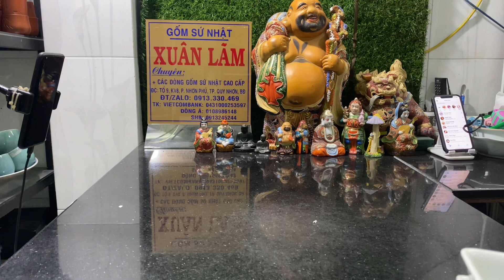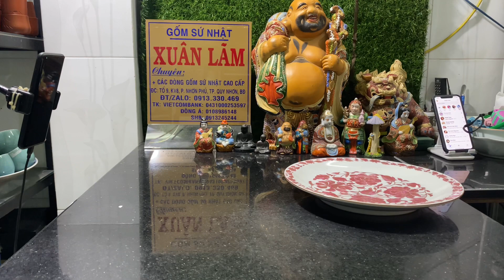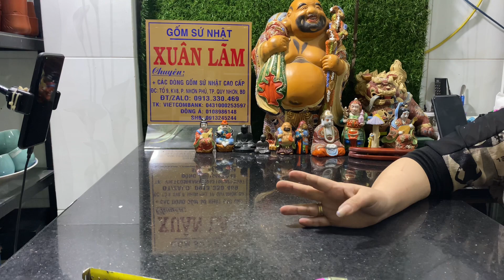Gốm Nhật ngày 17/4/2022 lúc 18h30 SĐT ZALO: 0913330469